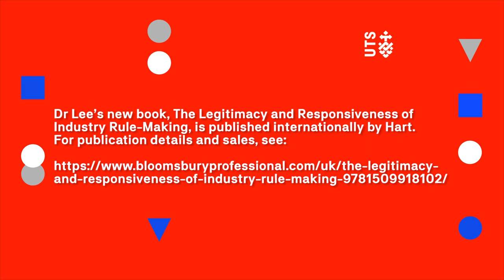Industry self regulation with Derek Wilding and Karen Lee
Doctor Derek Wilding and Doctor Karen Lee talk about industry self-regulation including when is it legitimate and responsive.